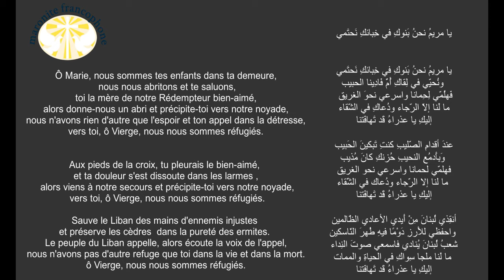يا مريم نحن بنوك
كلمات: أنطوان طعمه
 ألحان: إينياس صادق

Ô Marie, nous sommes tes enfants dans ta demeure, nous nous abritons et te saluons, toi la mère de notre Rédempteur bien-aimé, viens donc à notre abri et précipite-toi vers notre noyade, nous n'avons rien d'autre que l'espoir et ton appel dans la détresse, vers toi, ô Vierge, nous nous sommes réfugiés.

Aux pieds de la croix, tu pleurais le bien-aimé, et ta douleur s'est dissoute dans les larmes , alors viens à notre secours et précipite-toi vers notre noyade, vers toi, ô Vierge, nous nous sommes réfugiés.

Sauve le Liban des mains d'ennemis injustes et préserve les cèdres  dans la pureté des ermites. Le peuple du Liban appelle, alors écoute la voix de l'appel, nous n'avons pas d'autre refuge que toi dans la vie et dans la mort. vers to ô Vierge, nous nous sommes réfugiés.

يا مريمُ نحنُ بَنوكِ في خِبائكِ نَحتَمي ونُحيِّي في لِقاكِ أُمَّ فَادِينا الحبيبفَهلُمّي لِحِمانا واسرِعي نحوَ الغريق ما لَنا إلاّ الرّجاء ودُعاكِ في الشّقاءإليكِ يا عذراءُ قَد تَهافَتنا

عندَ أقدامِ الصّليبِ كنتِ تَبكينَ الحَبيب وَبِأَدمُعِ النحيبِ حُزنكِ كانَ مُذيب فهلمّي لحمانا واسرعي نحو الغريق ما لنا إلا الرّجاء ودُعاك في الشَّقاءإليكِ يا عذراءُ قَد تَهافَتنا

أنقِذي لُبنانَ مِنْ أَيدي الأعادي الظّالمين واحفظي للأَرزِ دَوْمًا فيهِ طُهرَ النّاسكين شعبُ لُبنانَ يُنادي فاسمعي صوتَ النِداء ما لَنا ملجا سِواكِ في الحياةِ والممات إليكِ يا عذراءُ قَد تَهافَتنا